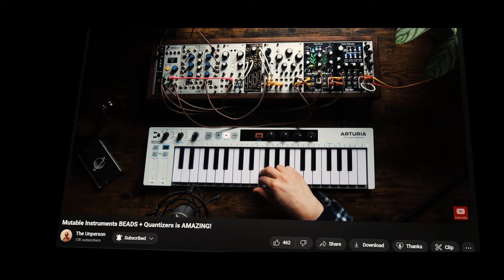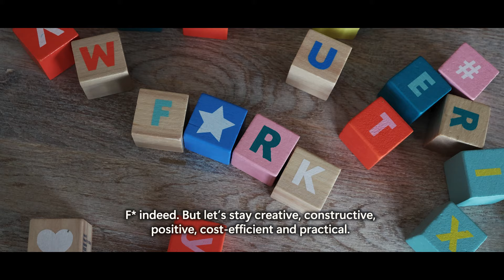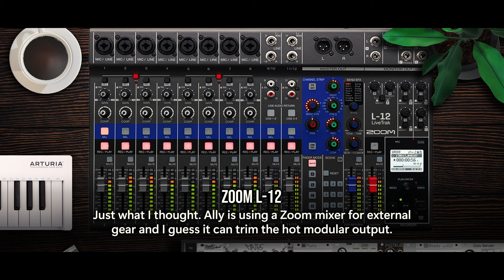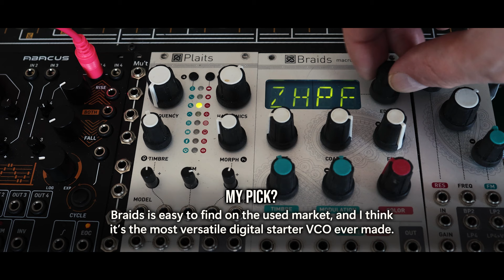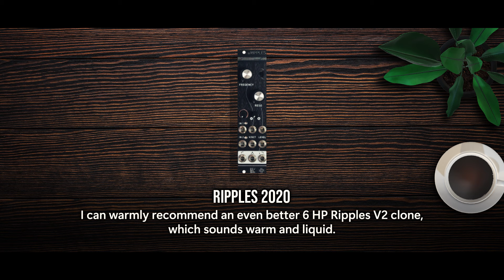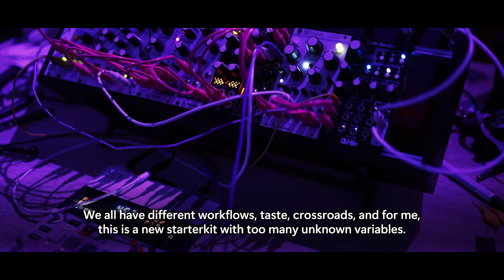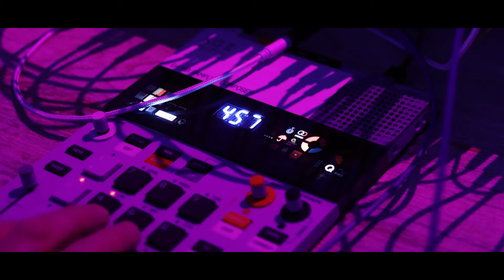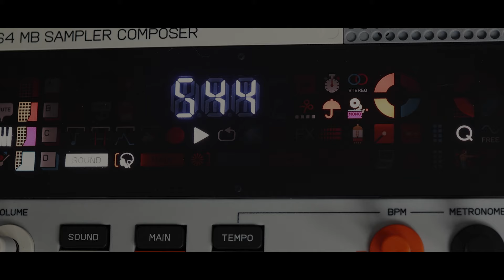Starter Kits | Episode 12 | The Unperson Approach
I am sure you know the Unperson's channel, which is one of my heroes amongst DivKid, Mylar, Red Jeremy, Tom Churchill and Blush Response (just to name a few, sorry if I've missed you). What makes Ally's Unperson channel special - imho - is that he's always using a 104 HP case, some keys and a drummachine or Teenage Engineering device to compensate for the sonic shortcomings of the modular, while getting amazing music from that same 104 HP.  They're a joy to watch and listen to.

I often wonder why the fork I have so many modules I can't even use at the same time. 2024 is a year where I'll focus on the things we already have instead of the latest gear we may not always need. I will not exclude bargain gear like the Abacus. Ally succeeded bringing modular to a wide audience, while making real music. His approach can bring a lot of fun to anyone, with any background, any skill level and any budget. Cheers!

All references to the Unperson channel are used with honor, respect, and permission.